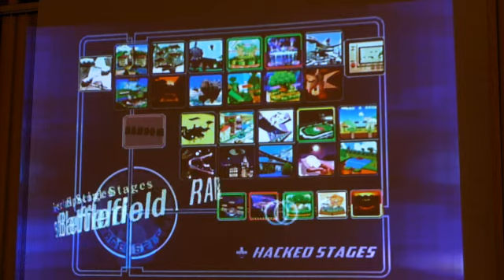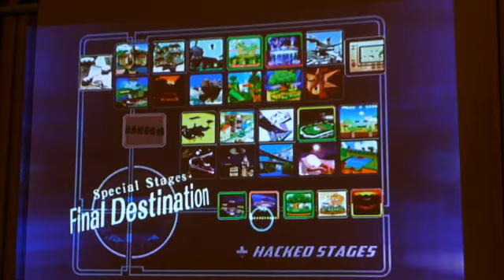Smash Club Crew Battle 12/18